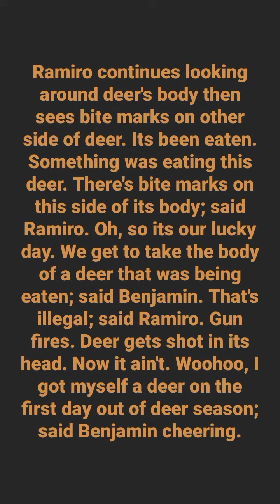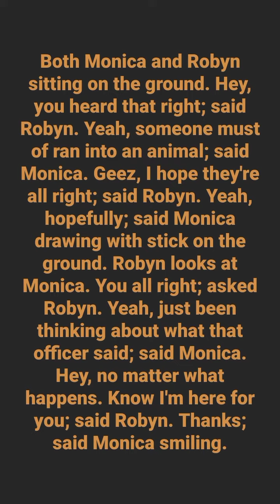#163) The Rabid Reindeer By: Colton Dennis (Short Story)